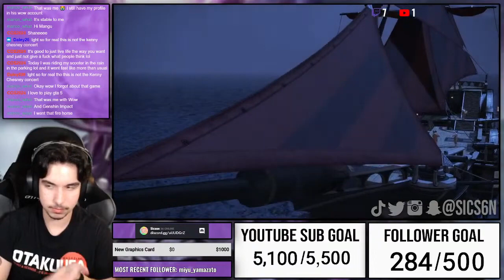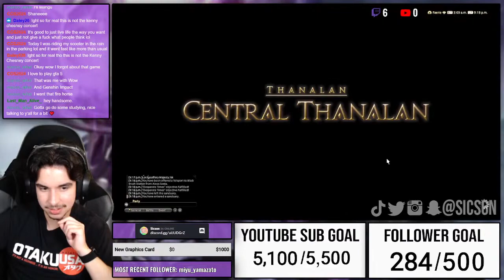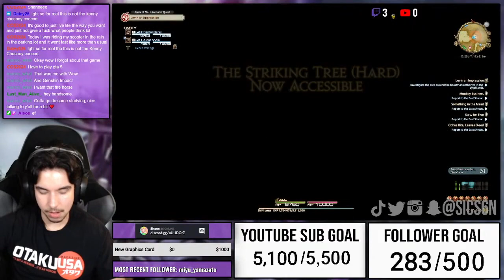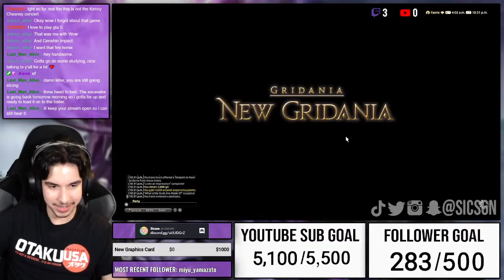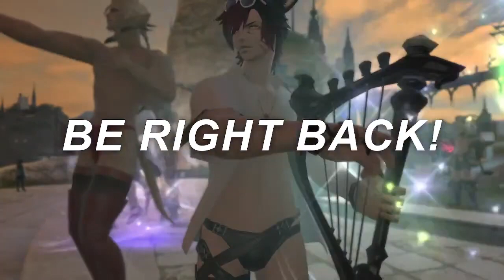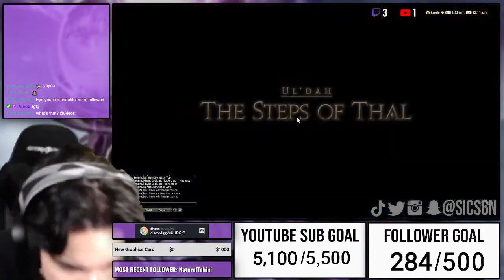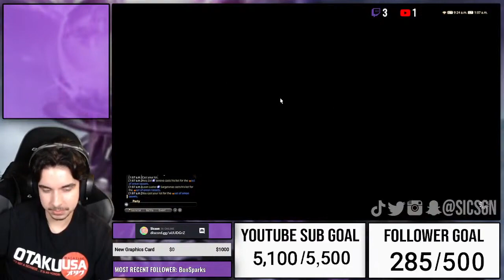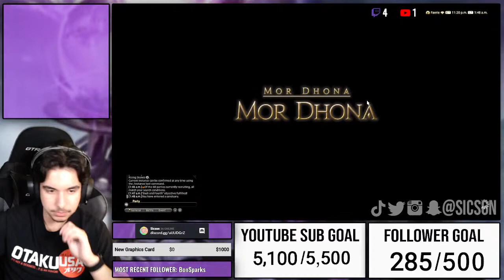ROAD TO HEAVENSWARD | FFXIV (PC)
Would've streamed longer if my PC didn't shit the bed at the end

GAMING:
✜Nintendo 3DS Friend Code: 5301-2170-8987
✜Nintendo Switch Friend Code: SW-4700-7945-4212
✜PSN: Sicsen
✜Steam: Sicsen